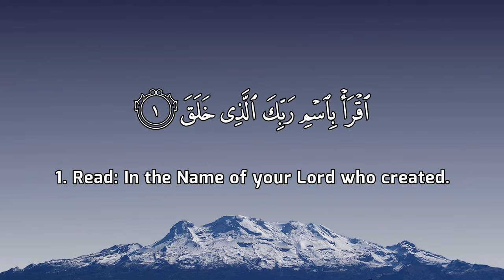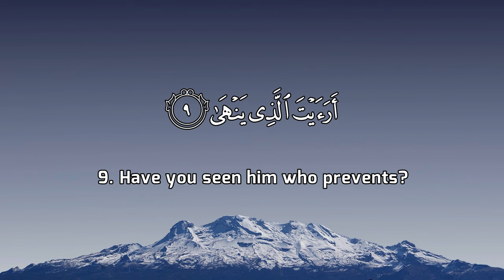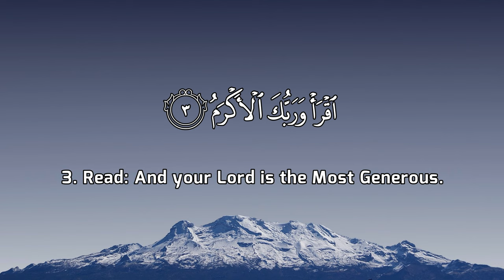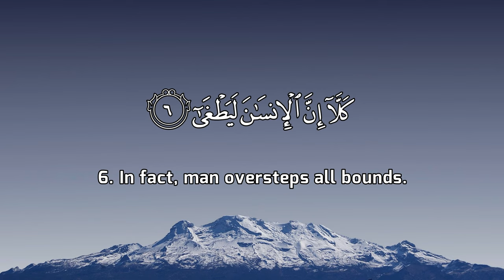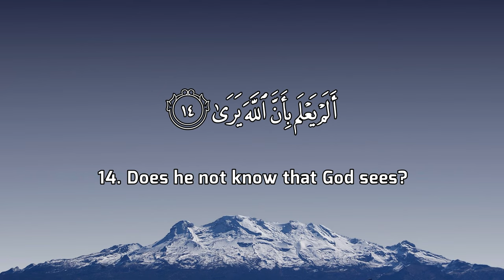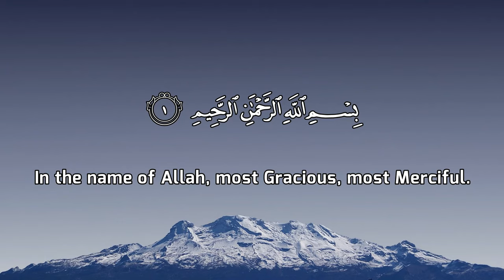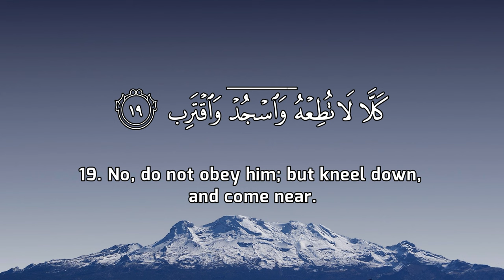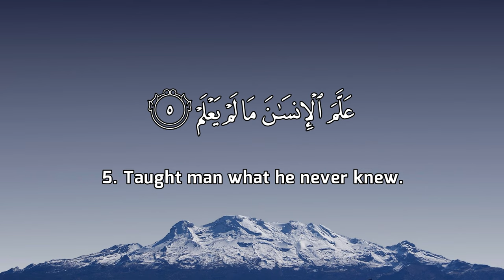Surat Al-Alaq (The Clot) Repeated 100 Times With English Translation In Peace And Calm Recitation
Classification - Meccan
No. of Sajdahs - 1 (Verse 19)

Explore the profound benefits of reciting Surah Al-Alaq repeated 100 times. As the first revelation given to the Prophet Muhammad (PBUH), Surah Al-Alaq holds special significance in the Quran, emphasizing knowledge, reflection, and the importance of seeking closeness to Allah.

Repeating this powerful Surah strengthens faith, enhances spiritual awareness, and reminds us of the mercy and guidance of our Creator. This video allows you to engage with the beautiful recitation of Surah Al-Alaq, bringing peace, blessings, and spiritual elevation through repetition.

More Surah Repeated Many Times With Beautiful And Soothing Voice Without Any Background Noises Or Vocals To Learn And Memorize  The Holy Quran.